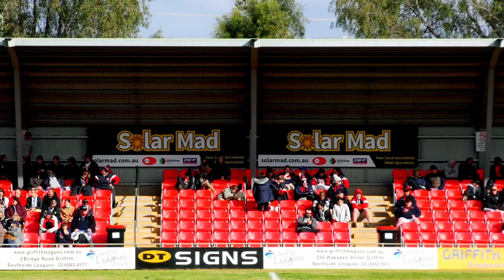Group 20 Rugby League, Reserve Grade Black and Whites Verse Darlington Point Colleambly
Sunday 25th July 2021 at Solarmad Stadium Griffith leagues Club